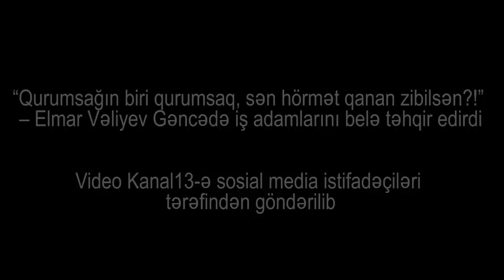“Qurumsağın biri qurumsaq, sən nə zibilsən?!”–Elmar Vəliyev insanları belə təhqir edirdi - VİDEO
Bu video bizə sosial şəbəhə istifadəçiləri tərəfindən göndərilib. Videoda səsi gələn şəxsin Gəncənin güllələnmiş icra başçısı Elmar Vəliyev olduğu deyilir. Qarşısındakı kiçik sahibkarı Elmar Vəliyev çox təhqiramız formada söyür: "Qurumsağın biri qurumsaq, sən hörmət qanan zibilsən?!”